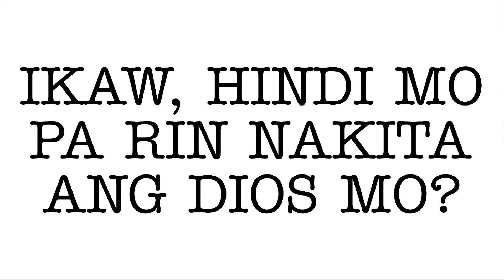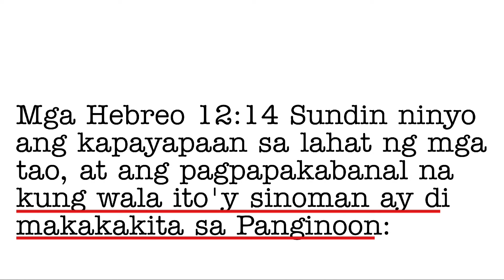HINDI MO PA RIN BA NAKITA ANG DIOS MO?